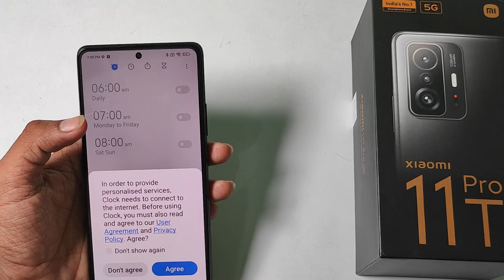how to use camera night mode in Xiaomi 11T pro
use camera night mode in Xiaomi 11T pro,
camera night mode to use in Xiaomi 11i 5G,
Xiaomi 11 lite NE 5G camera night mode to use,
Xiaomi 12 pro camera night mode use kaise kare,
redmi note 10s camera night mode kaise use kare,
redmi note 10T 5G camera night mode ko use kare,
redmi note 10 pro camera secret setting,
Xiaomi 11T pro camera hiden future,